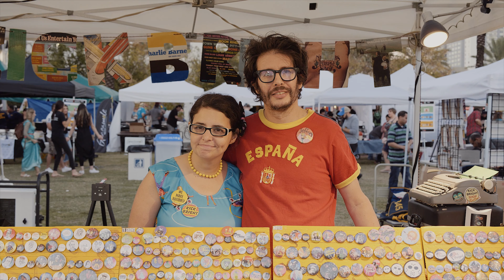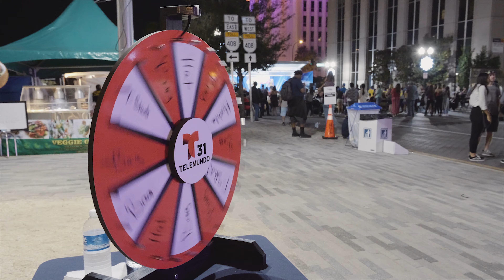FusionFest - Short Documentary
FusionFest.org

Video produced by LL Productions